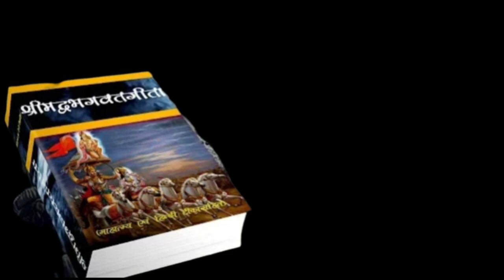ऐसी मूर्तियां पूजा घर में भूल से भी नहीं रखनी चाहिए| घर में भयंकर दोस्त निर्माण करती है|Pooja Ghar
vastu tips, vastu shastra, pooja ghar, vastu tips for pooja ghar, pooja ghar mein murti, shri krishna kahte hai, lakshmi, ganesh, pooja ghar ka design